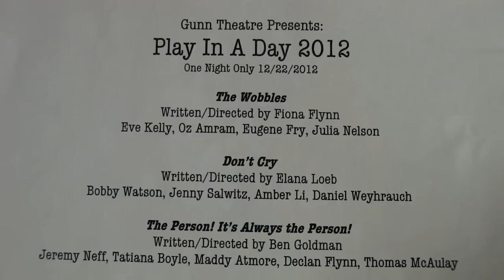It's Always The Person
Gunn High School Theatre - Play in a Day 2012